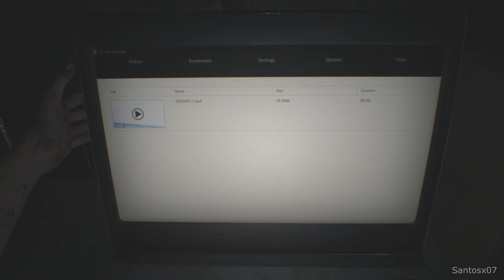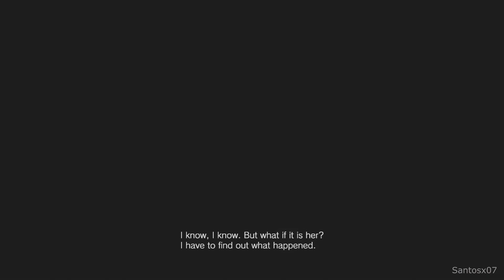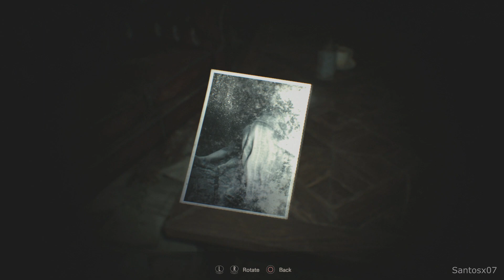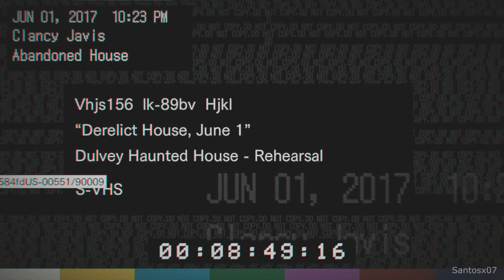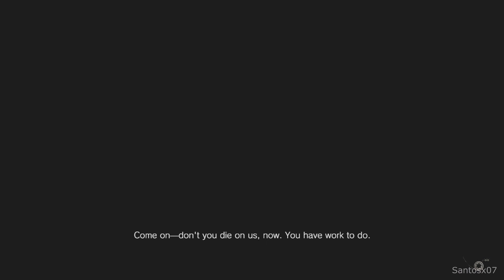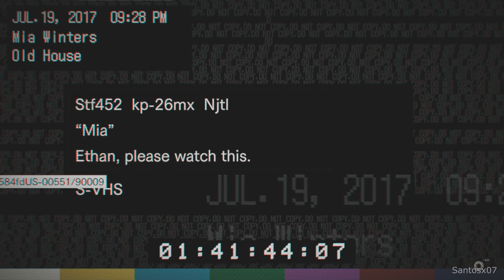Resident Evil 7 Walkthrough Part 1 - No Commentary Playthrough (PS4)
Resident Evil 7 walkthrough - Here is my walkthrough of Resident Evil 7. This walkthrough of Resident Evil 7 will have no commentary. Resident Evil 7 walkthrough will include missions, boss levels, episodes, chapters and the ending.